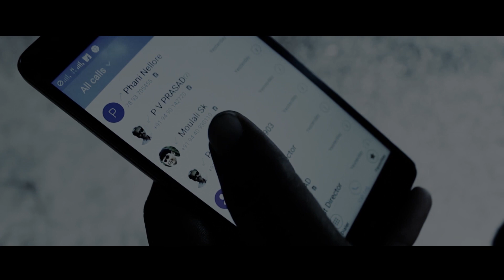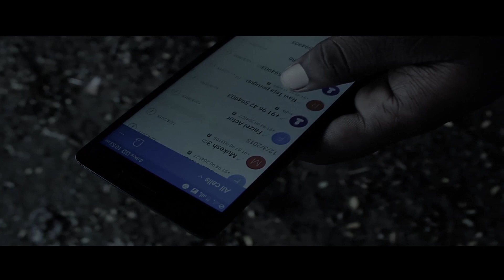Just Common Sense - Telugu Short Film by Ravi Perugupalli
Cast : Anusha , Faizel, Mukesh
DOP : Ravi Perugupalli, Mukesh
Editing & Vfx& Sfx : Ravi & Krishna Perugupalli
story , screenplay, direction : ravi perugupalli
Produced by : PR CREATIVE WORKS